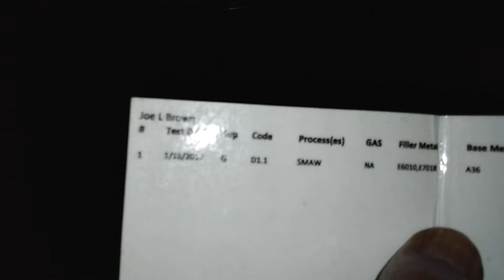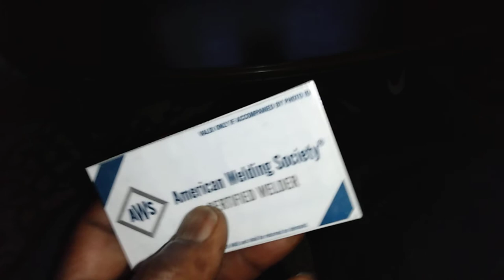American Welding Society Certified Welder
HogOn Welding Instructor